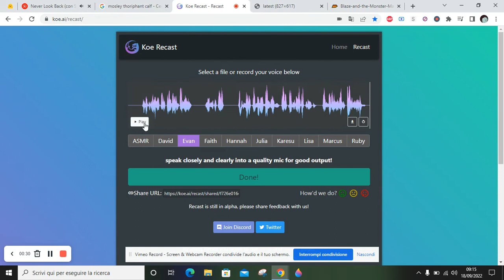RINO E GAETANO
EHEH